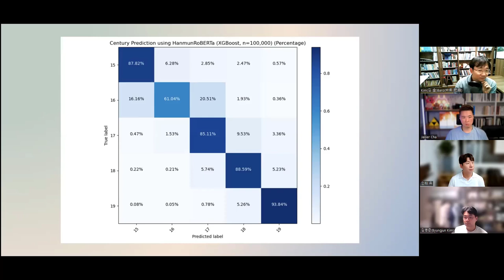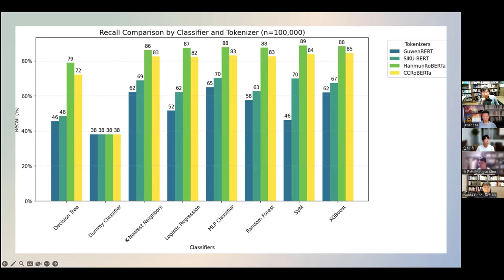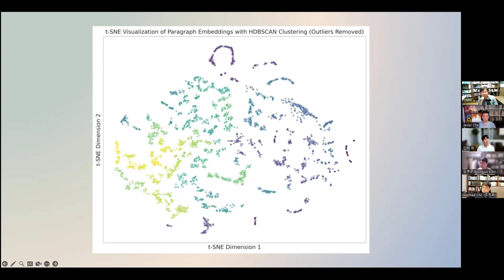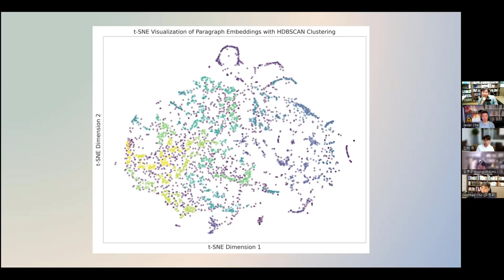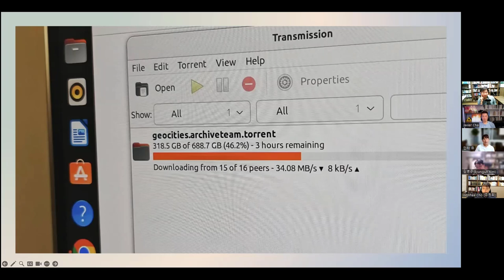[주간DH] [인터뷰] 한문 기반 딥러닝(LLM) - 차주항(홍콩대) 1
Javier Cha / 하비에르 차 / 차주항 (홍콩대)

///차주항 인터뷰 리스트///

사족: 망한 인터뷰의 전형 by 바로

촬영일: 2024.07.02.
참가자:  차주항, 유인태, 김병준, 조원희, 김바로

인트로 제작: 전대리(였는데 지금은 이제 팀장이 된 B급 영상 마스터)
아웃트로 제작: 전가람(편집), 구현회(그림), 김마루(목소리)